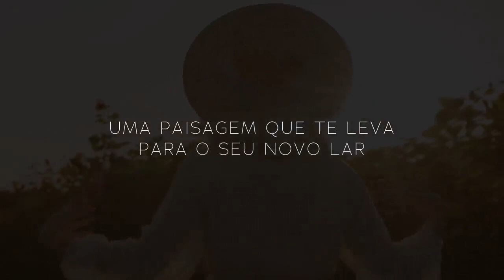FRANCA 1055 Al. Franca - Jardins - RFM e Studio Arthur Casas. Apartamentos de alto padrão Lançamento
Índice vídeo:
00:00 FRANCA 1055 RFM Lançamento
00:24 Al Franca 1055 Projetistas renomados
00:38 Franca 1055 Jardins imagens projeto

FRANCA 1055 RFM JARDINS Al, Franca, 1055, Jardins - SP. Lançamento Franca 1055 | Apartamentos de Alto Padrão | Jardins | 1 por andar | Plantas De 395m² a 776m² | 4 e 5 suites | 4 vagas

Com um conceito moderno e autentico, o projeto assinado pelo escritório renomado de arquitetura Arthur Casas, promete ressignificar o entorno e melhorar a forma de viver no Jardins.

Condomínio Franca 1055 conta com Apartamentos de altíssimo padrão, plantas espaçosas, lazer com Quadra de tênis oficial de saibro coberta e projeto Studio Arthur Casas.

Fale com um de nossos consultores e antecipe-se ao lançamento.

FRANCA 1055 JARDINS RFM FICHA TÉCNICA:
• Empreendimento: Condomínio Edifício Franca 1055
• Endereço: Alameda Franca, 1055, Jardins, São Paulo - SP, 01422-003
• Status do edifício: Breve Lançamento (Novembro de 2024)
• Previsão de entrega:
• Tipo do imóvel: Apartamentos tipo e Coberturas
• Nº de torres: 2 (duas) - Torre Franca e Torre Augusta
• Torre Franca: (21 unidades): - tipo 400m² + cobertura 783m²
• Torre Augusta: (25 unidades):- tipo 510m² + Cobertura 1004m²
• Total de unidades: 46 residenciais
• Unidades por andar: 1 (uma)
• Incorporação: RFM Incorporadora
• Construção: RFM Construtora
• Projeto de Arquitetura: Studio Arthur Casas
• Projeto de Paisagismo: Rodrigo Oliveira e Cardim
• Projeto de Interiores: Studio Arthur Casas

FRANCA 1055 JARDINS RFM LAZER E ESTRUTURA:
• Quadra de tênis oficial de saibro coberta
• Piscinas coberta e descoberta - Solarium
• Academia/Fitness - Sala de Yoga
• SPA e Sala de massagem
• Saunas seca e úmida
• Salão de festas
• Brinquedoteca e Playground
• Bicicletário
• Pet Place
• Hall social
• Central delivery
• Serviço Concierge

FRANCA 1055 JARDINS RFM DIFERENCIAIS:
• 1 apartamento por andar
• Clausura de pedestres
•  Sala para motoristas
• Infraestrutura CFTV para todo o condomínio;
• Pulmão de segurança nos acessos de veículos;
• Possibilidade de personalização das unidades residenciais;
• Infraestrutura para ar condicionado na sala e dormitórios;
• Infraestrutura para ponto de tomada para carro elétrico nos subsolos;
• 3 elavores por torre, sendo 1 de serviço e 2 socais

Lançamento Franca 1055
Franca 1055 | Apto 395 m² nos Jardins
Al. Franca - Jardins - RFM Incorporadora
» FRANCA 1055 Mansão Suspensa De 395m² | Jardins
Alameda Franca , 1055 X R. Augusta – Jardins - São Paulo - SP
Alameda Franca, 1055 - Jardim América, São Paulo - SP, 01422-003